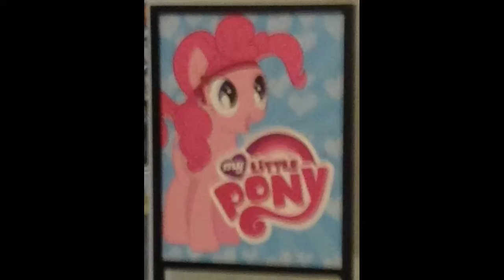Hot Topic Flipagram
Check out my memories from 2 years ago today! First trip to hottopic
♫ Daniel Ingram - My Little Pony Theme Song
Made with Flipagram